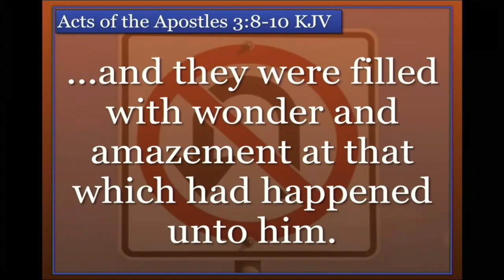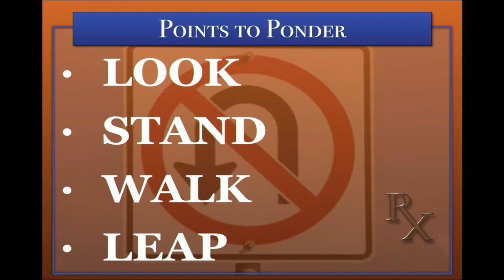Sermon - "Pick Up Where You Left Off"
This video is about Sermon - "Pick Up Where You Left Off"